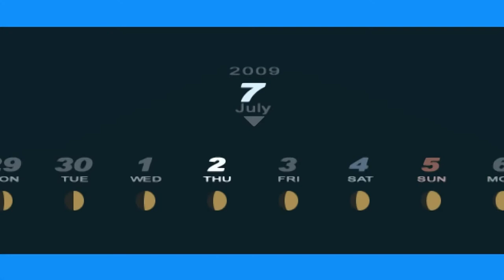Persona 3 Portable - 50 [7/2 - 7/3] Magician 7, Emperor 5